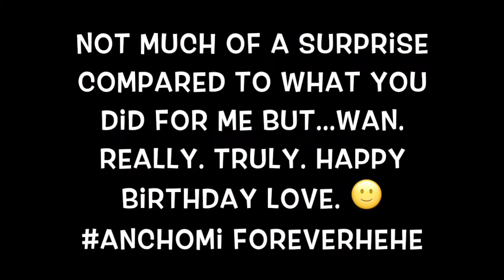WAN satomi.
so much love for you girl. you deserve all the best. May God bless all your days with happiness and love.